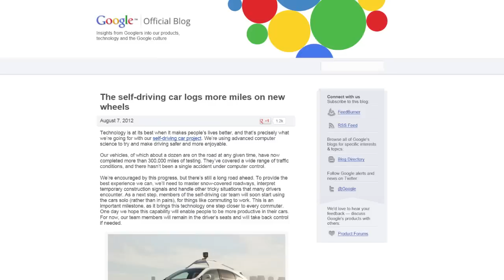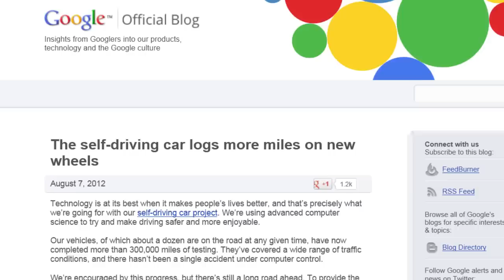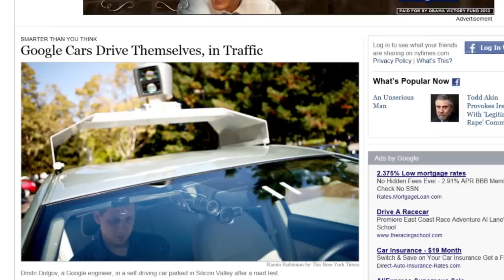Google's Self-Driving Car - Game Changer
Wouldn't it be nice if you could rest up on your road trip, even if you're the only one in the car?  It may sound like something out of a sci-fi movie, but the reality is that Google has self-driving cars on the ground as we speak.  Ja-Nae Duane takes a closer look at the robot cars that have already logged over 300,000 miles, and why one could be in your garage sooner than you think.

Watch a brand new Game Changer every Thursday at 9 a.m. EST on The Pulse on Business. or on-demand,

Also please join the conversation on our social channels about your own Game Changer: